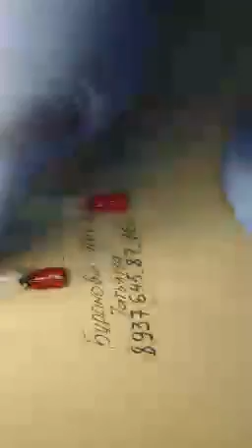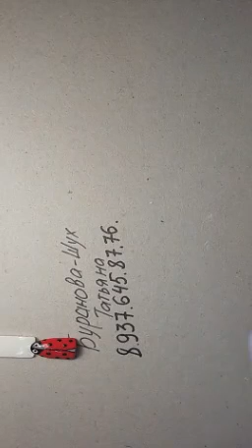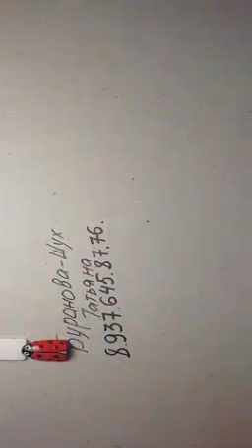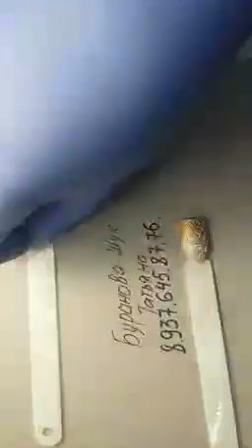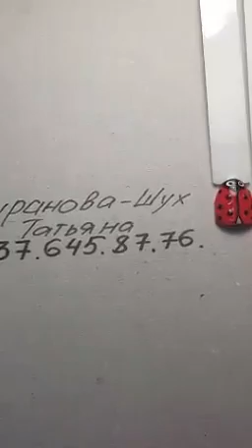Татьяна Шух .Божья коровка на коротких ногтях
МК/Periscope/Татьяна Шух .Божья коровка на коротких ногтях
Татьяна Буранова-Шух